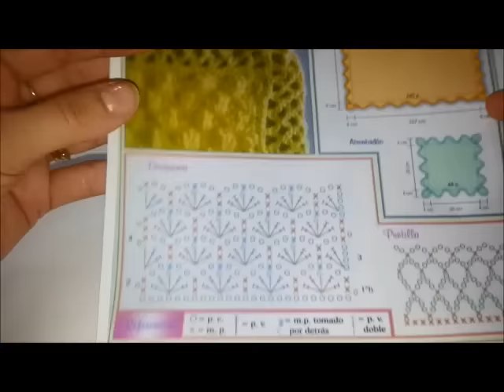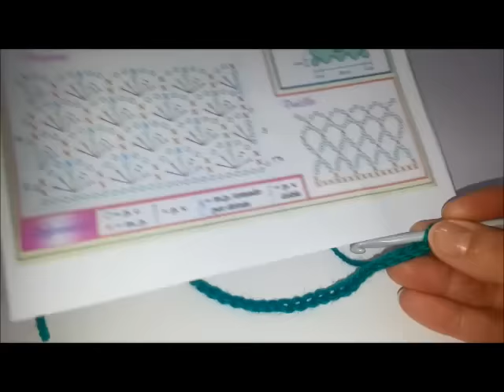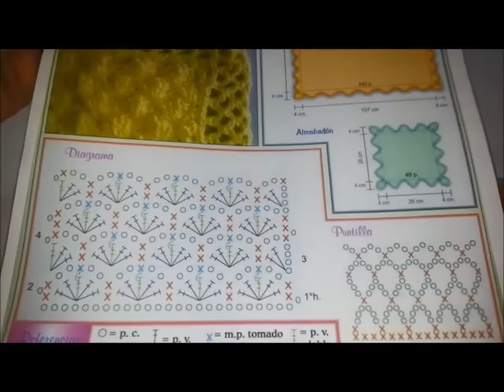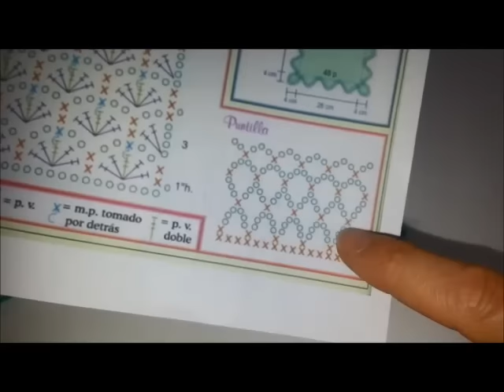lilla's tutorials: punto per copertina crochet / baby blanket crochet stitch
Schemi da stampare / pattern to print